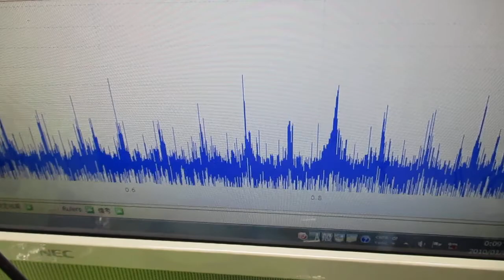超音波発振による相互作用を考慮した「超音波制御技術」 ultrasonic-labo